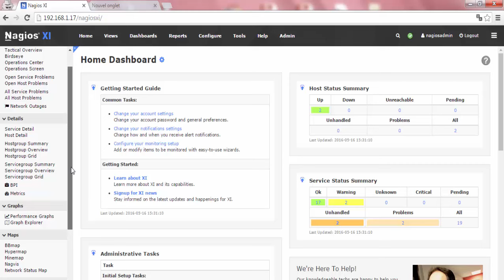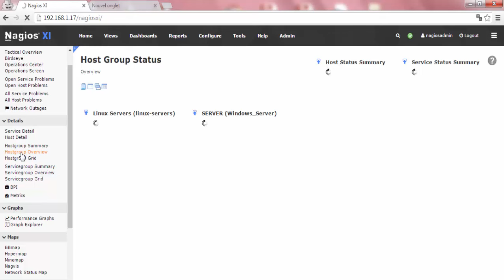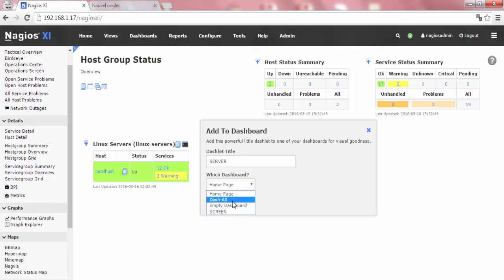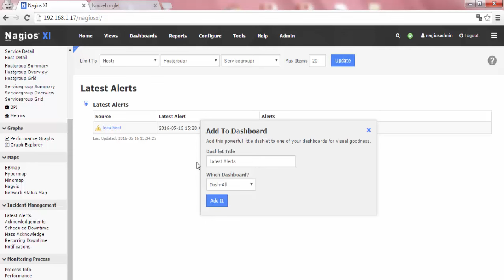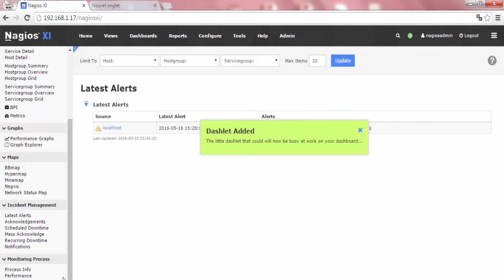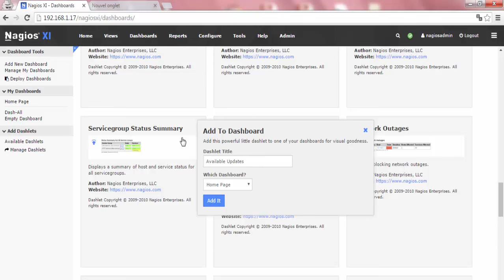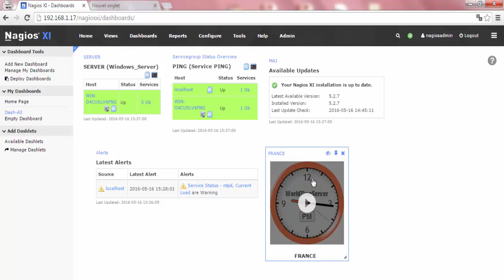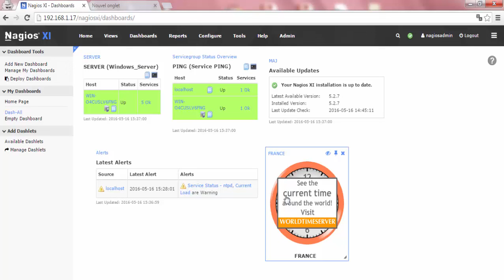Création DASHBOARD Nagios XI - (Darija)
كلما اقدمه هو مجاني خالص لوجه لله، نسألكم دعاء لوالدتي المريضة .